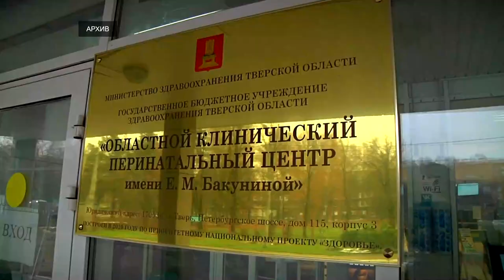В ноябре в Тверском перинатальном центре имени Бакуниной родилось 310 детей